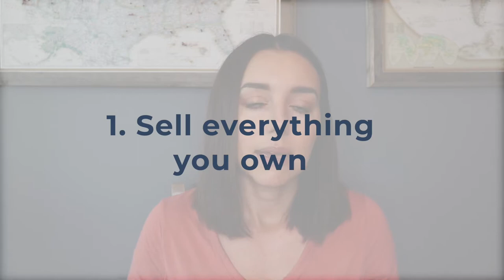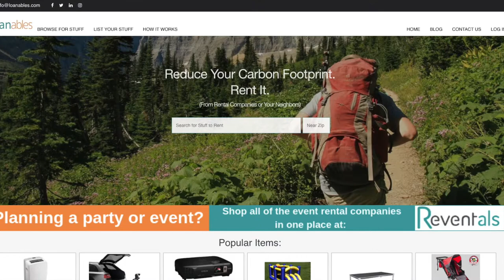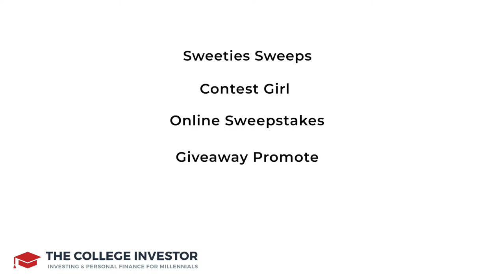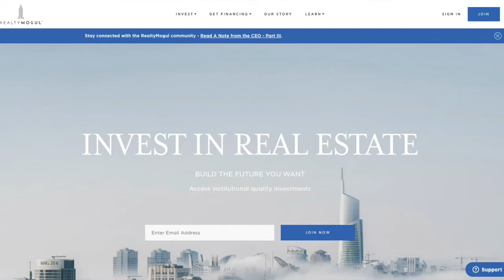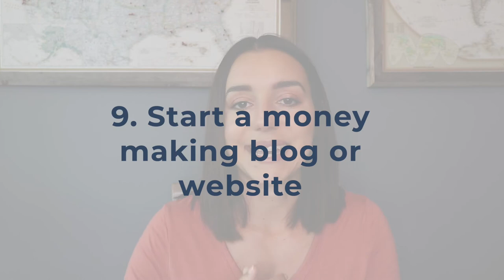10 Crazy Ways To Earn $10,000 [That You've Likely Never Heard Of]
$10,000 dollars is a lot of money, but it's a sum that's reachable if your set making that much -- we've put together 10 creative and crazy ways to make $10,000.

Here's what we're talking about in this video:

▶︎ Selling everything you own!

▶︎ Renting out your space

▶︎ Rent your car and other stuff

▶︎ Partner with ridesharing companies

▶︎ Gameshows, sweepstakes, and more!

▶︎ Get your freelance hustle on!

▶︎ Lend money to others

▶︎ Start a money-making blog or website

▶︎ Become a surrogate

★☆★ Want More From The College Investor? ★☆★